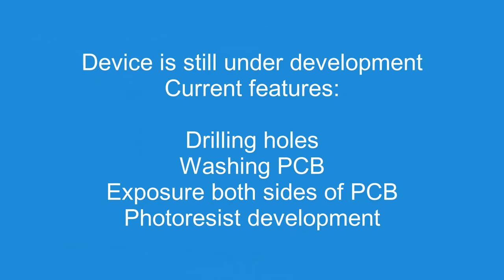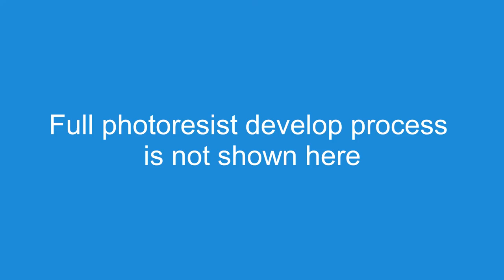PCBMachine - first version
PCBMachine - device for automated making PCBs
All operations with PCB in this video are done automatically.
This machine can: drill holes, wash PCB, exposure photoresist at both sides, develop photoresist.
Device is containing: 3 stepper motors, 2 DC-motors, drill,  water pump, 2 solenoids for drill positioning.
Device is still under development.

Steps shown in this video:
0:00 Device description
0:18 Limit switches search
0:50 PCB dimensions measurement - top side
1:18 Drilling holes in PCB
2:40 Washing and cleaning PCB at both sides
4:25 Drying PCB - top side
4:45 Reference holes scanning - top side
5:27 Photoresist exposure - top side
6:15 PCB dimensions measurement - bottom side
6:29 Reference holes scanning - bottom side
7:04 Photoresist exposure - bottom side
7:40 Photoresist develop